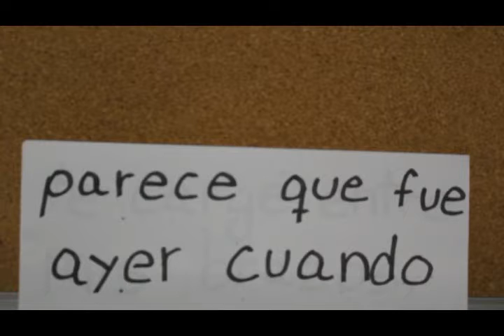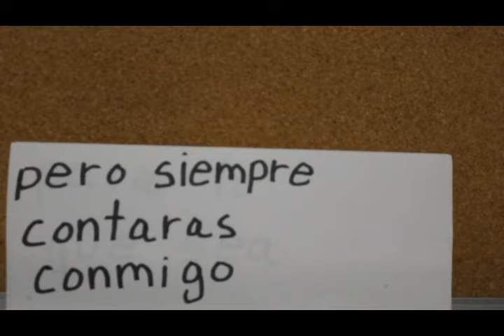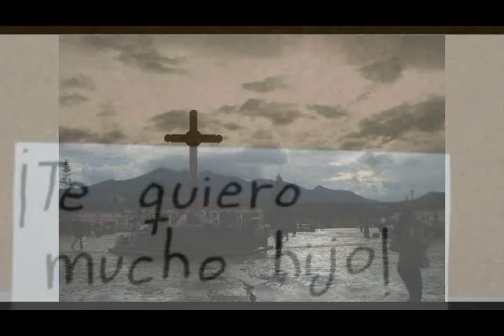CUMPLEAÑOS DE ALBERTITO...XV AÑOS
Hoy se abre el telón para ver una gran maravilla de Dios...creada por ambos padres...Un hombre a los quince años...madura y se muestra como todo un hombre...hecho y derecho...Hoy...descubrirás una nueva forma de ver del mundo...y debemos enseñarte nuevas cosas del mismo...Yo como tu tu tío te deseo lo mas hermoso de la vida...para enseñarte a descubrir el mundo. Felices quince años sobrino ALBERTITO...DIOS TE BENDIGA SIEMPRE...